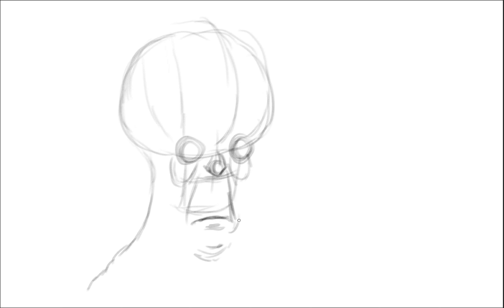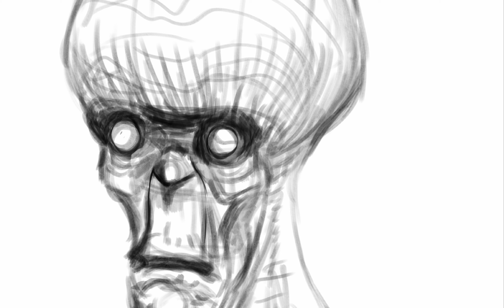Alien Sketch | Digital Drawing From Beyond the Stars 👽✨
New digital drawing today! I had a vague idea of an alien with no chin and big bug-eyes. Quick sketch. Fun to do, and I think it came out alright. 🌌👾

No Plan. Just Draw. ✏️

🎨 Art is a Journey. Enjoy the Ride! 🖤